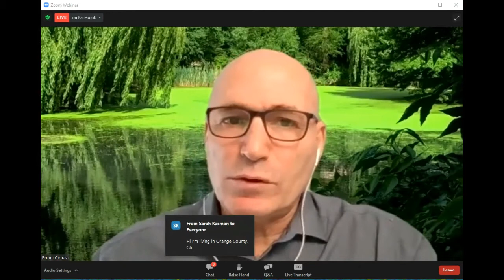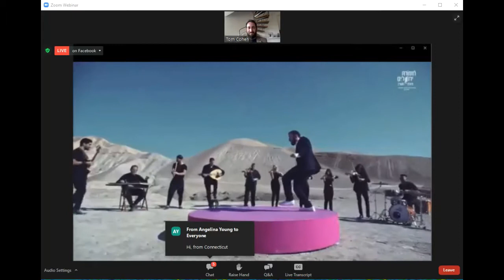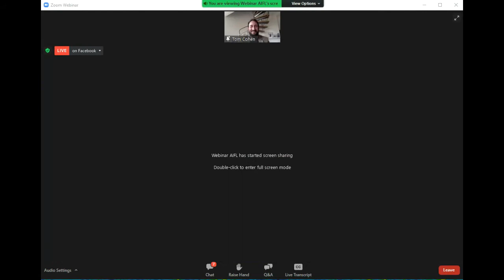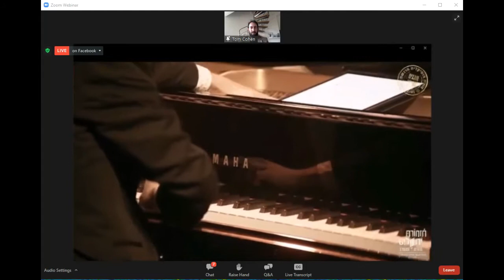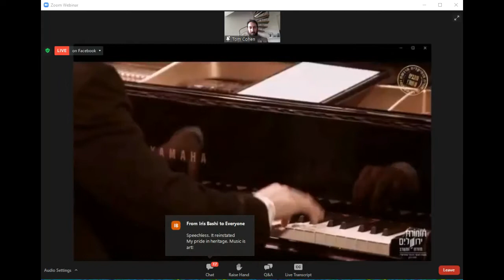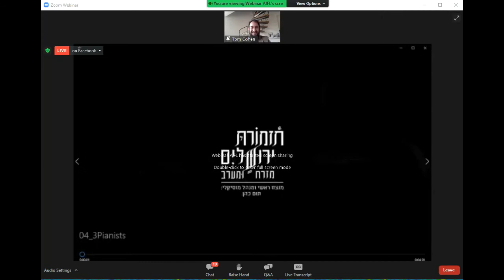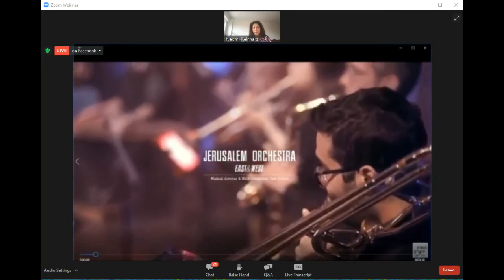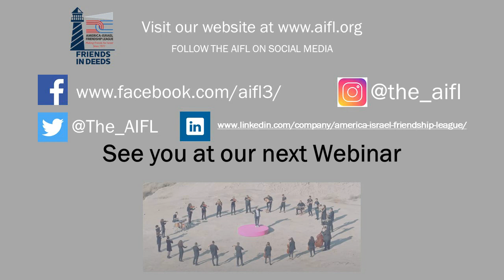East Meets West: Making Music for Mother’s Day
Celebrate Mother’s Day with music from the Jerusalem Orchestra East & West. This blended music program will include selections of musical styles from around the world.

A panel discussion with orchestra founders, and the Dean of Music from Berklee College of Music in Boston, will explore how distinct musical traditions can remain authentic while interacting with one another.

A sampling of new compositions will include:
A new global hit with over one million YouTube views: Feel Me with Bahrainian, Abu Dhabian, Armenian and Israeli musicians
Homespun music videos with collaborators from Egypt and Morocco
A modern mash-up of Spanish, Hebrew, English and Arabic in David Broza’s classic “Bedouin Love Song.”
A three piano harmony concert

Join us for an eclectic program of new music with many accents!

Streamed live, the program will feature:
Tom Cohen
Head Conductor & Musical Director
"The Jerusalem Orchestra East & West”

Matthew J. Nicholl
Executive Director, Mediterranean Music Institute
Dean, Professional Writing & Music Technology Division

Greetings:
Booni Cohavi
Consul for Cultural Affairs in North America

Host:
Naomi Reinharz
Chief Development Officer